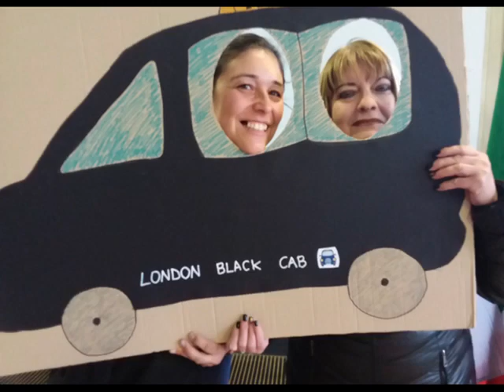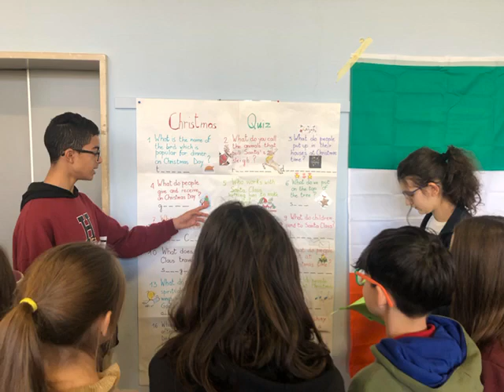Welcome to London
Open day sezione lingue straniere IC Belgioioso: un viaggio virtuale nella magica Londra